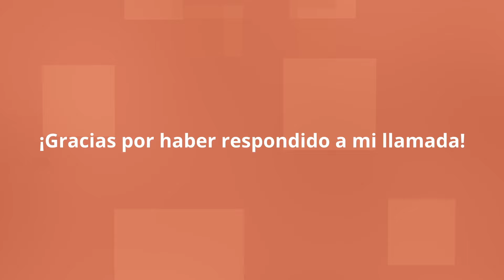P. Ricardo Valle - México - Medjugorje es un lugar donde sanas las heridas, sanas tu alma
Desde hace más de 43 años, Medjugorje atrae a peregrinos del mundo entero, y gran parte de ellos son peregrinos de habla hispana que vienen acompañados por sus sacerdotes. Los hijos predilectos de María dan testimonio de cómo Medjugorje a menudo fue un impulso y un aire fresco en su vida sacerdotal.